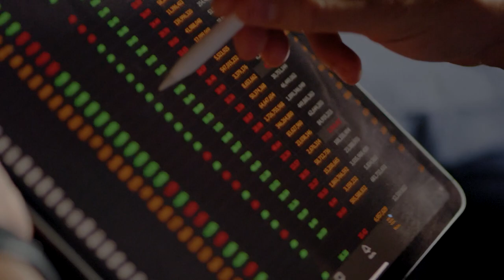Value Investing com César Paiva | Trailer | Finclass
No mercado financeiro, existem diversas formas de se investir em ações, a mais famosa delas é o Value Investing. Essa filosofia que é utilizada pelos principais gestores de fundos do mundo. 'Como escolher uma ação? Como analisar uma empresa?'

Nesta Finclass, César Paiva, sócio fundador e gestor do fundo Real Investor, te ensinará a analisar empresas sob a ótica do Value Investor.